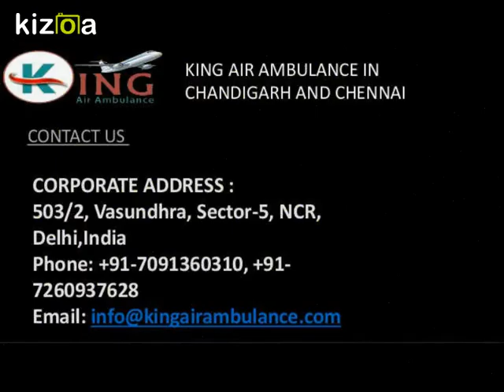Hired King Air Ambulance in Chandigarh at Economical rate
In the city, King Air Ambulance in Chandigarh is a well known name for providing safe and reliable transportation of patients with the help of automated machines operated by our Experienced Doctors and Paramedic team.